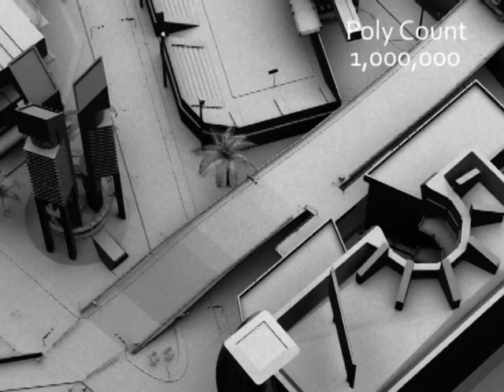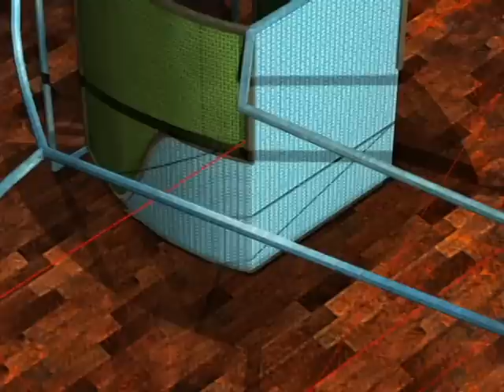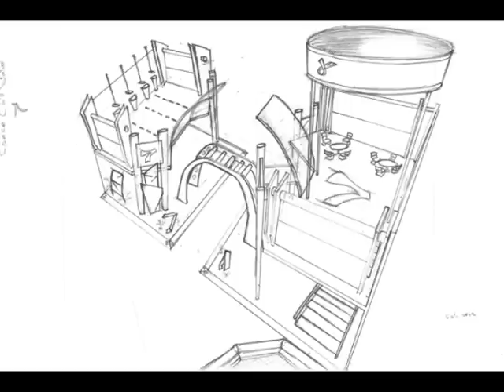Demo Reel Jeux vidéo Regis Aledji Collège Inter-Dec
Travail final d'un étudiant en Jeux vidéo au Collège Inter-Dec